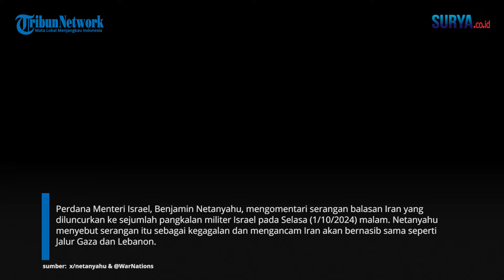PM Israel Netanyahu: Iran akan Bernasib Sama seperti Jalur Gaza dan Lebanon!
SURYA.CO.ID - Perdana Menteri Israel, Benjamin Netanyahu, mengomentari serangan balasan Iran yang diluncurkan ke sejumlah pangkalan militer Israel pada Selasa (1/10/2024) malam. Netanyahu menyebut serangan itu sebagai kegagalan dan mengancam Iran akan bernasib sama seperti Jalur Gaza dan Lebanon.

"Iran dapat menghadapi nasib yang sama seperti Jalur Gaza dan Lebanon," kata Netanyahu pada Selasa larut malam, merujuk pada serangan Israel di Jalur Gaza dan Lebanon. Ia berjanji Israel akan merespons serangan balasan Iran dan menganggap Iran membuat kesalah besar dengan meluncurkan rudal ke Israel.

"Iran telah membuat kesalahan besar hari ini dan akan membayarnya. Rezim Iran tidak memahami tekad kami untuk membela diri dan tekad kami untuk membalas dendam kepada musuh-musuh kami," kata Netanyahu dalam pidato yang disiarkan televisi.